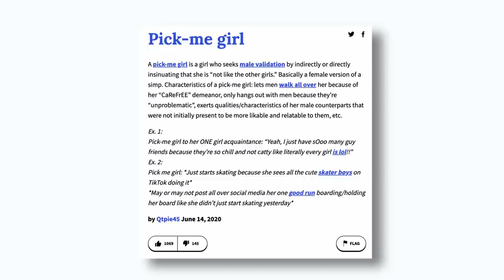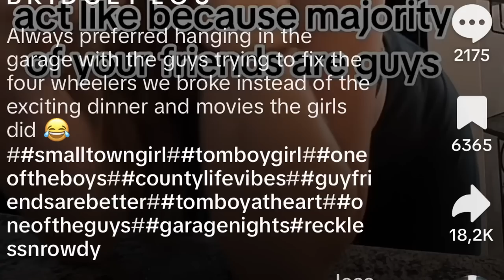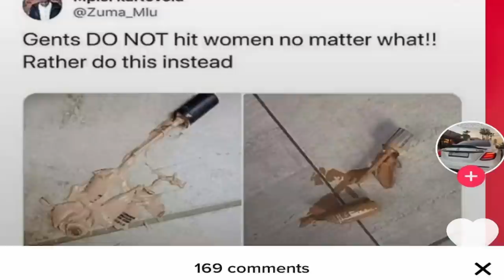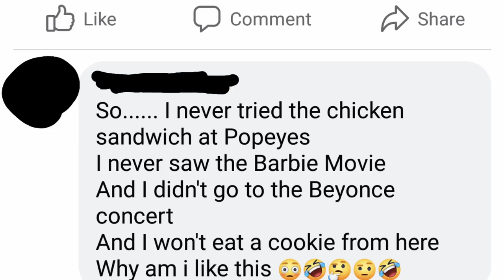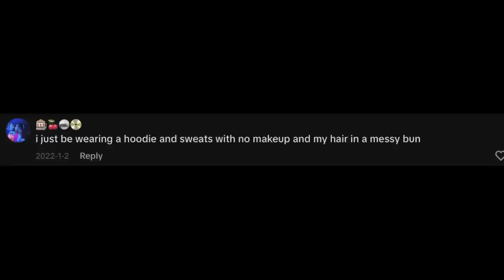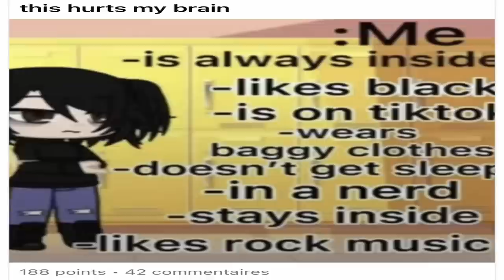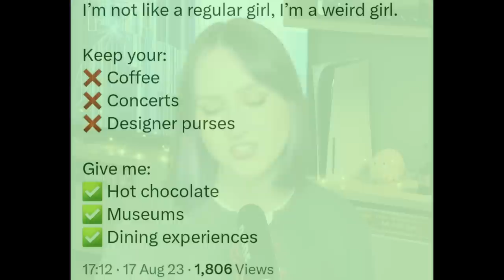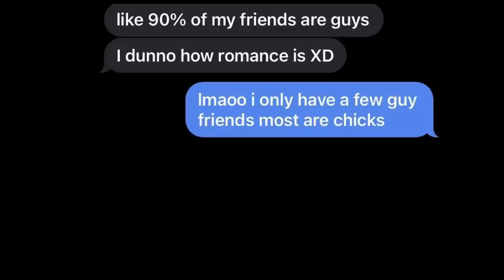PICK ME GIRLS In A Wild | Not Like Other Girls Community Is Back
Pick Me Girls or I Am Not Like Other Girls is an unusual Internet trend, where some people decide that they are unique, much more clever, much more deep and interesting people than anyone else. This type of girls try to prove everyone that they are not like others, basically being like other girls of this trend. In this video I show you the weirdest examples of this community to laugh at and think, why purposely trying to be different and unique usually looks ridiculous and leads to nothing

Video contents:
0:00 - Preparing to be different
0:38 - Movies are our enemies
1:14 - What do they do?
4:24 - How to dress?
5:53 - How to be different?
7:47 - We are not like others